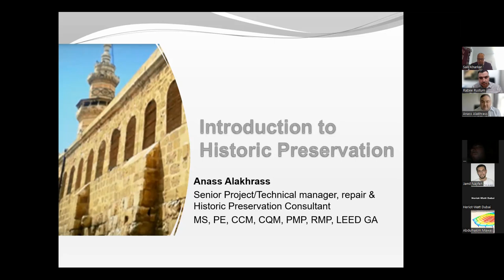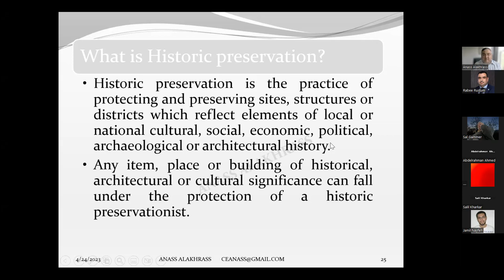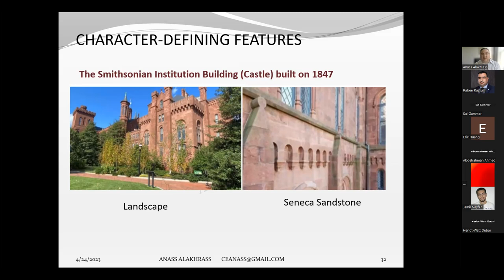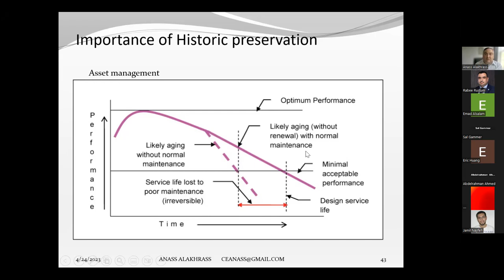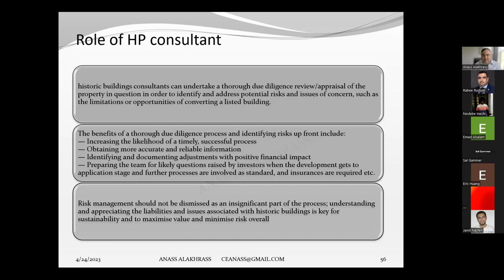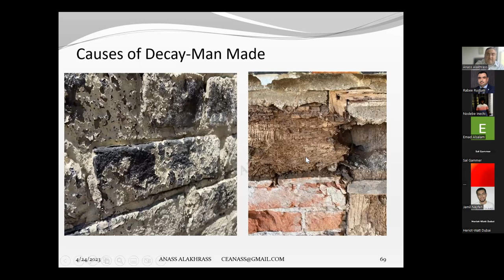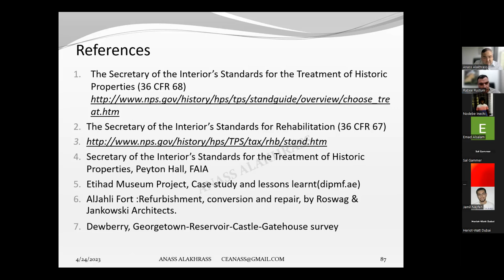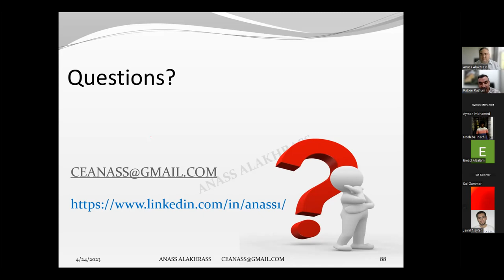Introduction to historic preservation (English)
Introduction to historic preservation (English) based on the secretary of The interiors standards